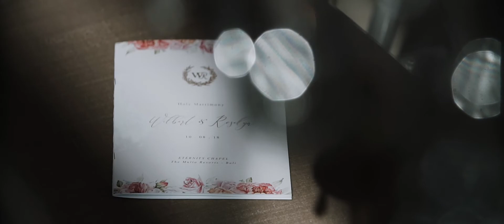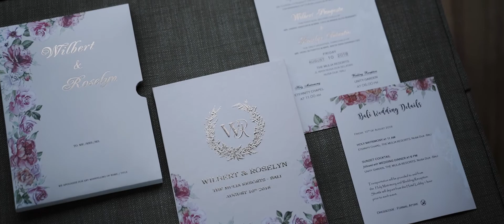The Wedding of Wilbert & Roselyn - The Mulia Bali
video by SAVE/THE/DATE